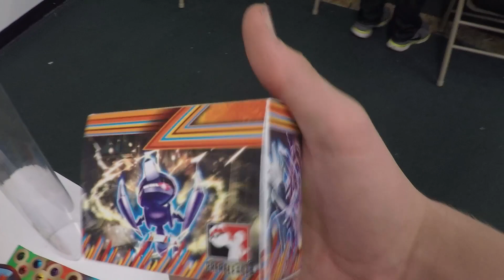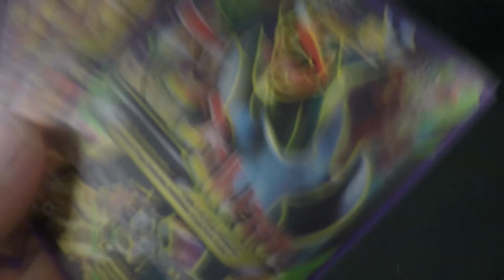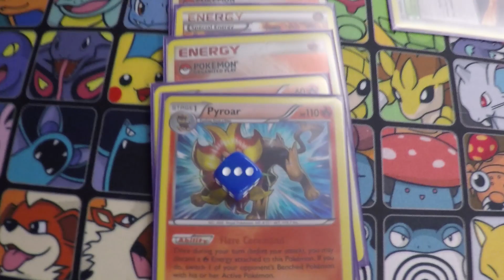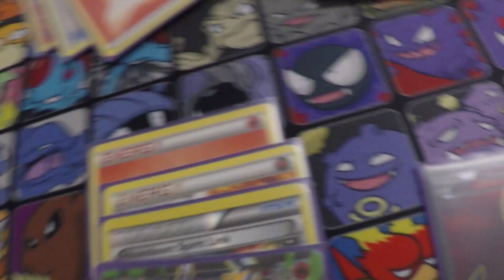A VERY CHALLENGING-LY-ISH BATTLE | POKEMON LEAGUE VLOGS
Hey Trainers! Aaron couldn't make it to Pokemon League this week so Professor, Shiny Hunter Starr, and Adrizzy took up the vlogging duties. Train on!

CONNECT WITH TRAINER TV!

Trainer TV is the Pokemon Lifestyle Channel. We specialize in Pokemon Pre-Release videos and League Vlogs.

TRAIN ON!